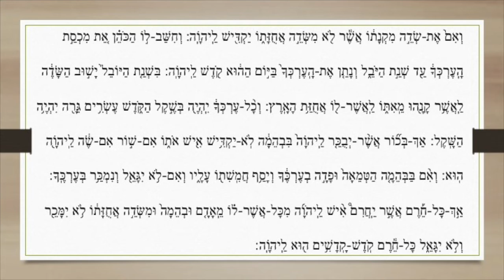קריאת התורה פרשת בחקתי: שישי Lecture Parachat Béroukotaï: Chichi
קריאת התורה פרשת בחקתי: שישי
Lecture Parachat Béroukotaï: Chichi

חזנות אשכנז
Hazanout Ashkénaze